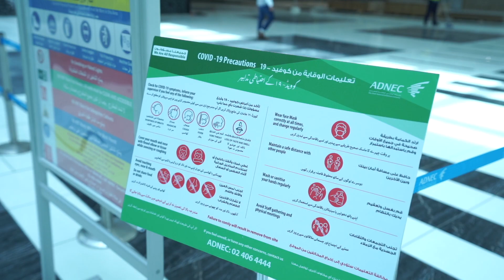IDEX NAVDEX 2021 Media Tour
جانب من جولة ممثلي وسائل الإعلام المحلي والدولي التي نظمتها أدنيك لاطلاعهم على مستجدات عمليات البناء والتحضير للمنصات الداخلية والخارجية والأجنحة والقاعات ومنطقة العروض الحية الخارجية الخاصة بمعرضي آيدكس ونافدكس 2021، اللذان يعقدان تحت الرعاية الكريمة لصاحب السمو الشيخ خليفة بن زايد آل نهيان، رئيس الدولة، حفظه الله، في مركز أبوظبي الوطني للمعارض خلال الفترة ما بين 21 ولغاية 25 فبراير الجاري. كما وتم إطلاع الإعلاميون على الإجراءات الاحترازية والوقائية التي ستطبقها الشركة لضمان صحة وسلامة جميع الزوار والعارضين والوفود الرسمية المشاركة في فعاليات المعرضين.

Highlights from the tour organised by ADNEC for local and international media to inform them of construction developments and preparation of the internal and external platforms, pavilions, halls, and the outdoor live shows area of IDEX and NAVDEX 2021, held under the patronage of H.H Sheikh Khalifa bin Zayed Al Nahyan, President of the UAE at ADNEC from 21 till 25 February. Journalists were also informed of the precautionary and preventive measures that the company will apply to ensure the health and safety of all visitors, exhibitors and official delegations participating in the two exhibitions.